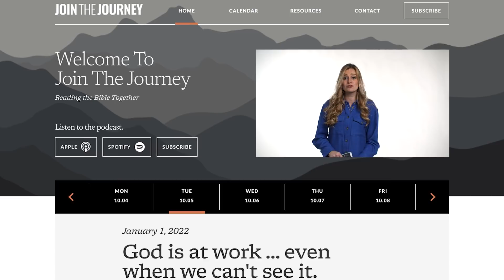Your Next Chapter // The Story // Watermark Community Church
As an epilogue to The Story, our most recent sermon series, you’re invited to join us for a special message online on Sunday, December 26.

During the week following, we encourage you to download our new life inventory tool and gather with Community Groups, family and friends to prayerfully walk through the tool together. Our heart is that you would find joy and purpose in your story as we seek to fit into the greater story that God is writing.

Special thanks to Jennie Allen and IF:Gathering for partnering with us to provide this tool for our body.